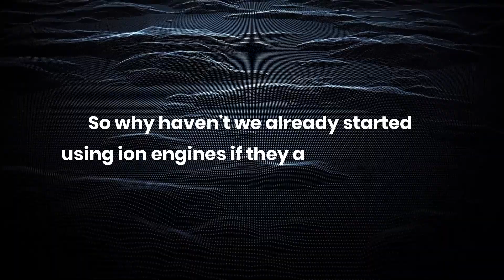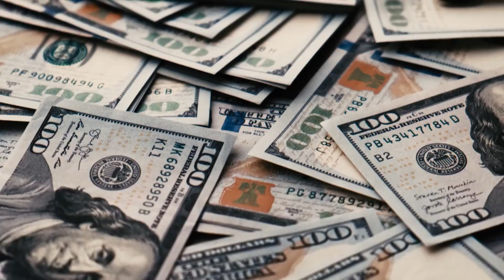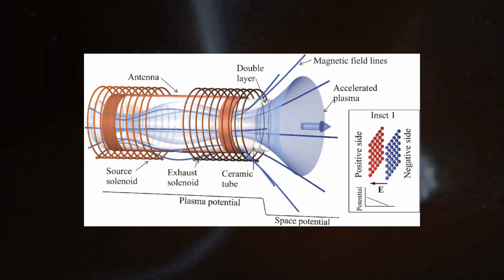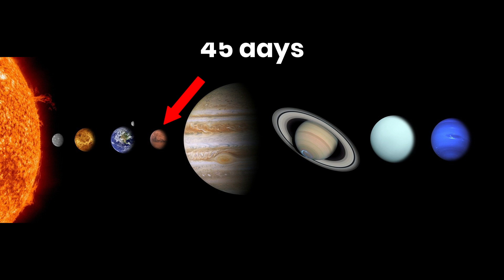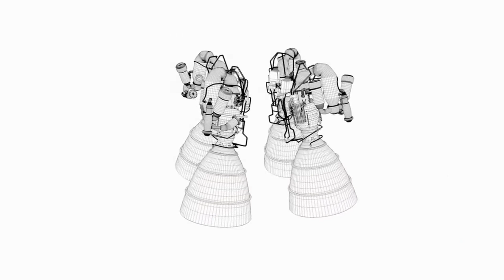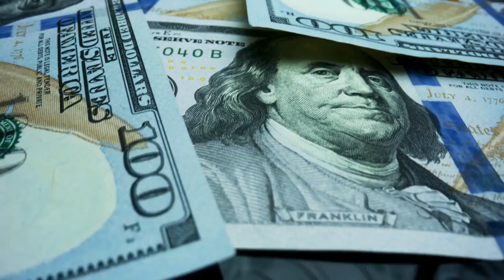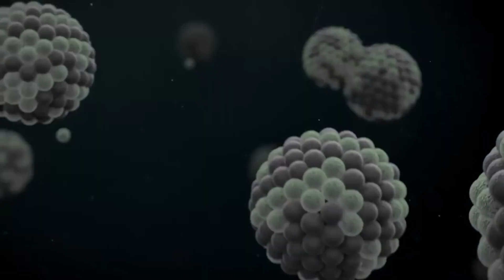Elon Musk Just LEAKED A Secret Rocket Engine That Can Reach Mars In 39 days!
Elon Musk, the billionaire entrepreneur and CEO of SpaceX, has just made a shocking announcement. According to a recent leak, Musk has knowledge of a new rocket engine that could potentially revolutionize space travel. The engine is reportedly capable of transporting humans to Mars in just 39 days.

Details about the engine are still scarce, but it is apparently an ion engine. Ion engines generate propulsion through electrical thrust by creating and accelerating charged particles or ions, which are then propelled through electromagnetic fields. These ions can reach incredibly high speeds of up to 146,000 kilometers per hour. The amount of momentum imparted to the ions is directly proportional to the electrical energy applied, resulting in greater speed and thrust for the rocket.

This breakthrough could have enormous implications for the future of space exploration. Currently, it takes anywhere from six to nine months to travel to Mars using traditional rocket engines. This lengthy journey exposes astronauts to radiation and other hazards, and it also makes it more difficult to carry enough supplies and resources to sustain a mission.

With the new engine, however, the travel time to Mars could be cut down to just over a month, greatly reducing the risks and costs associated with a mission. This could make it feasible for humans to explore and potentially colonize Mars in the relatively near future.